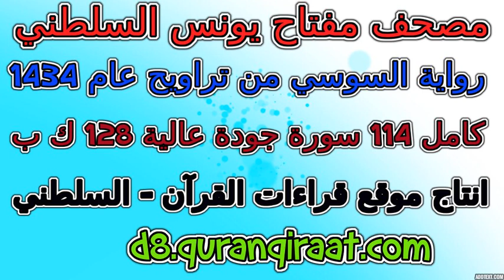مصحف مفتاح السلطني رواية السوسي تراويح عام 1434 سورة 081 التكوير